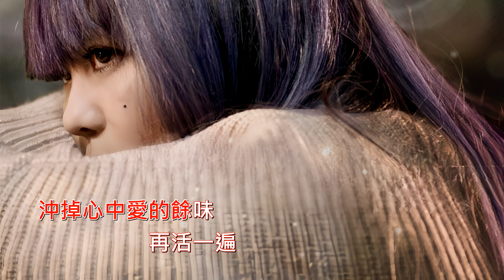《別在傷口灑鹽》張惠妹｜原版伴奏｜去人聲卡拉OK / KTV伴唱｜純音樂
𝒉𝒕𝒕𝒑𝒔://𝒘𝒘𝒘.𝒚𝒐𝒖𝒕𝒖𝒃𝒆.𝒄𝒐𝒎/𝒂𝒏𝒏𝟐𝒕𝒘

《別在傷口灑鹽》
填詞 : 鄔裕康
作曲 : 郭子
編曲 : 王豫民
發行 : 𝟏𝟗𝟗𝟗年𝟏𝟐月

歌曲著作權及照片素材版權均為歌手及其唱片公司所有，照片均經過還原修復後製處理。此影片僅作分享推廣及娛樂宣傳之用，並無任何營利行為或商業用途，若喜歡他們的音樂敬請支持正版購買。
❶ 音源輸出製作不易，絕對×禁止×重製後上傳此影片內之部分內容或完整內容。
❷ 欲使用此頻道音樂，請附加相關影片連結並標記 @ann2tw